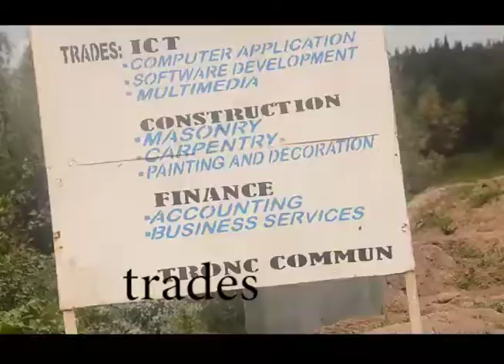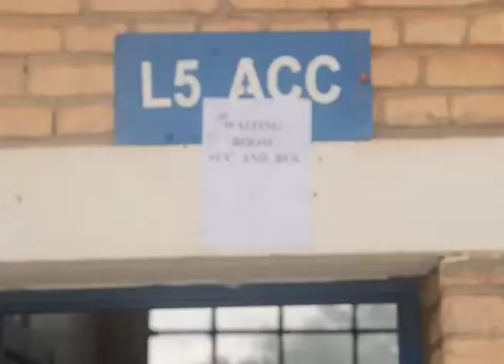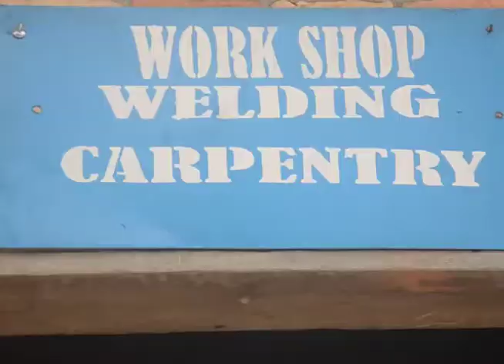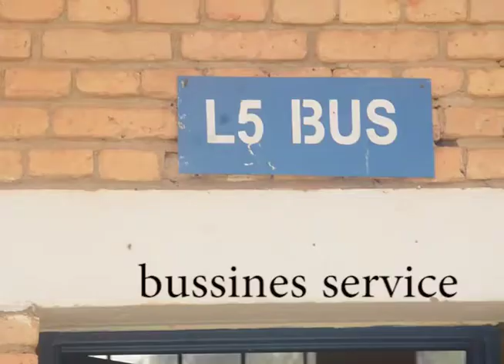ubumwe bright documentary by dufitumukiza Emmanuel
documentary of UBUMWE BRIGHT SCHOOL